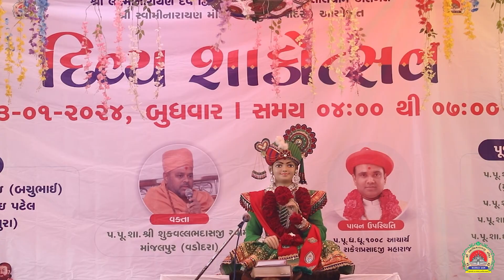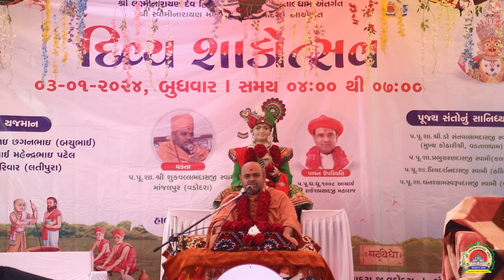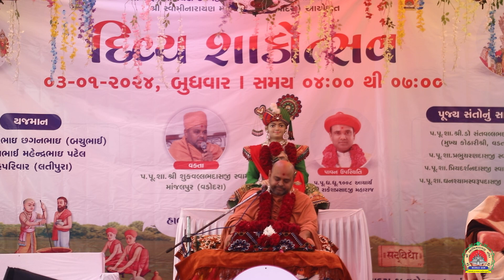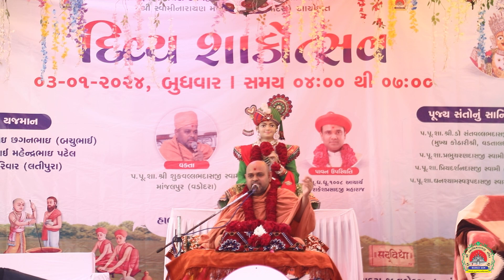LATIPURA SHAKOTSAV - 03/01/2024